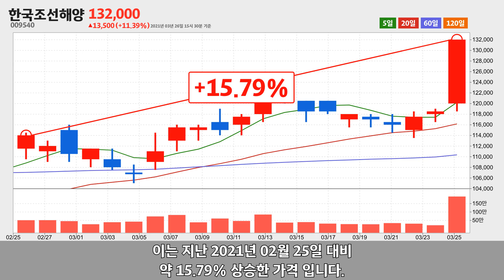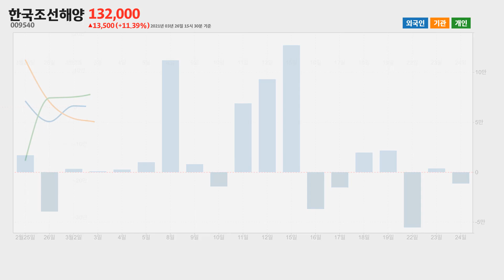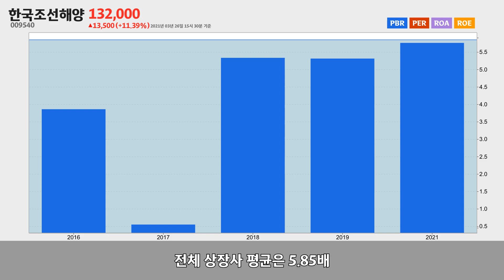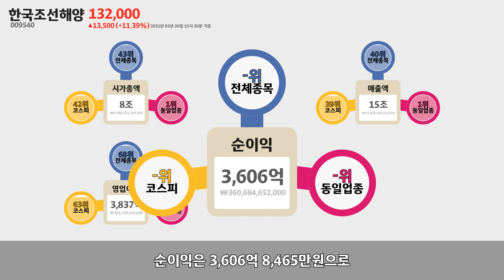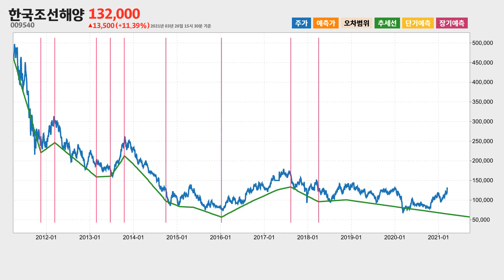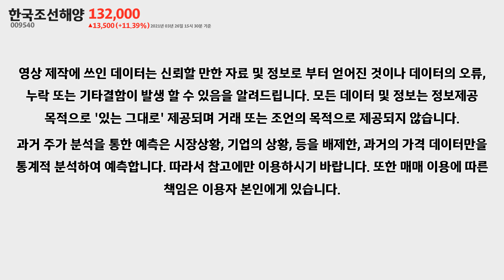한국조선해양 주가 분석(009540) 2021년 03월 26일기준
한국조선해양은 서울특별시 종로구 율곡로에 위치한 선박 및 보트 건조업체 입니다.
한국조선해양은 2021년 03월 26일 오후 03시 30분 현재 전일대비 약 11.39% 상승한 132,000원에 거래되고 있습니다.